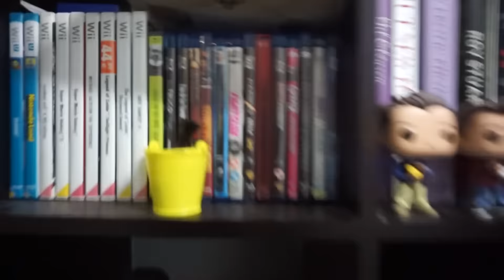UNA SEMANA CONMIGO 2.0 | DÍA 3 | STREETPHOTOGRAPHY Y GAMEPLAY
¡¡¡MÁS SOBRE MI AQUÍ ABAJO!!!

Podéis conseguir vuestro porfolio TOTALMENTE GRATIS en este enlace! Os quejareis ;D PROMOCIÓN SOLO PARA ESPAÑA!!

Si os apetece escribirme o mandarme vuestras fotos en papel:
Juan Gimenez
C/Paseo de la Juventud 30, Bajos
Apdo de Correos Nº8
CP 03201 Elche (Alicante, España)

Con una Sony 5100 y un ojo de pez Samyang

Nikon D810

Sigma Art 35mm 1.4 y Nikkor 85mm 1.8 son los que más uso.

Photoshop CC y Lightroom